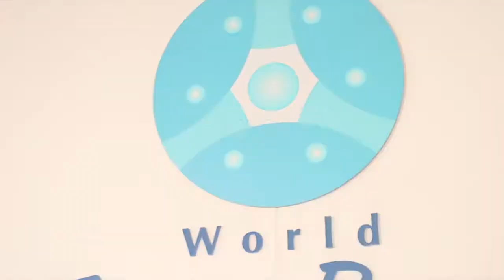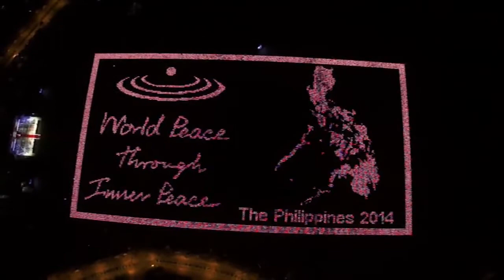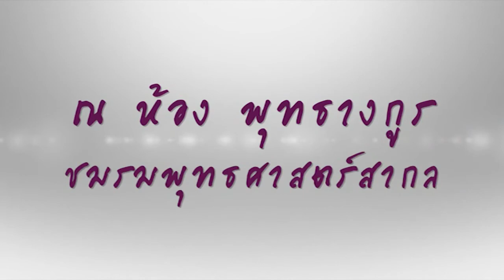ความดีสากล วันคืนสู่เหย้าชาวความดีสากล